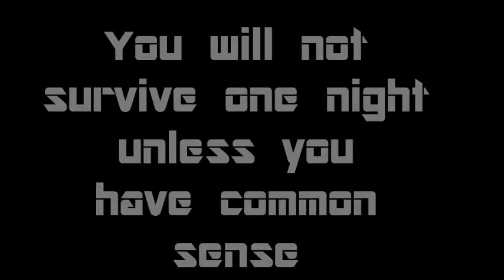Five Nights at Ryan's Trailer